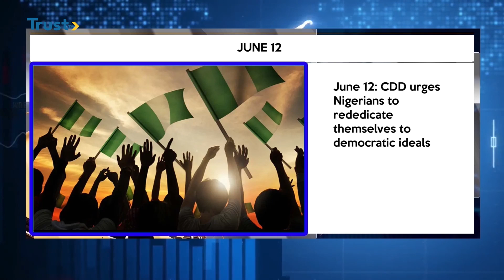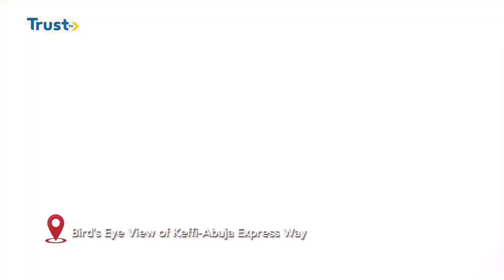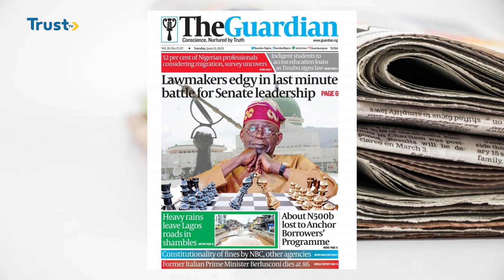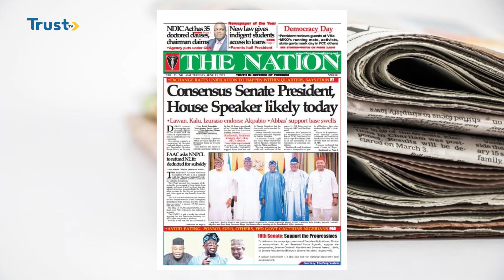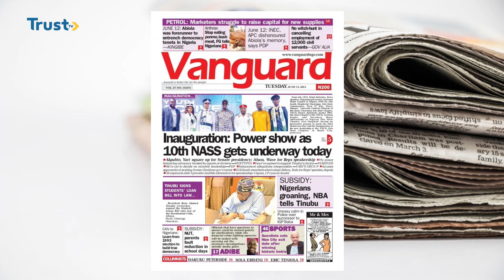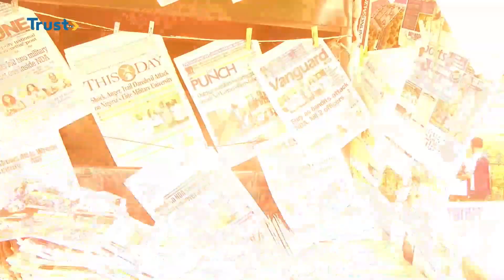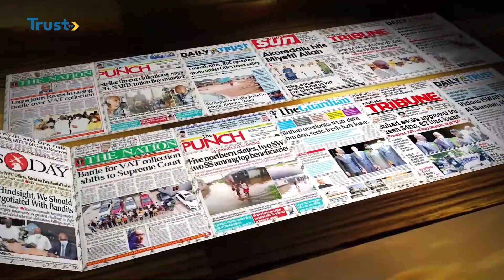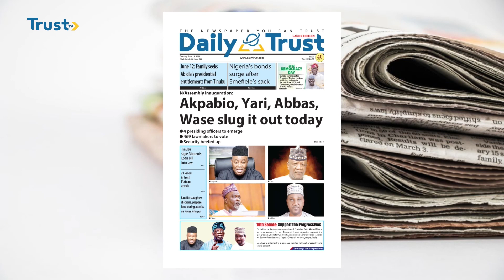NEWSPAPER REVIEW ON DAYBREAK SHOW| TRUST TV